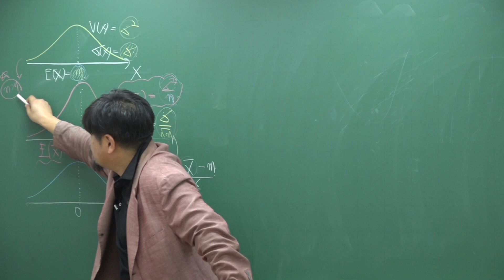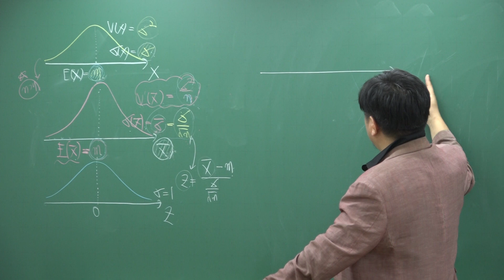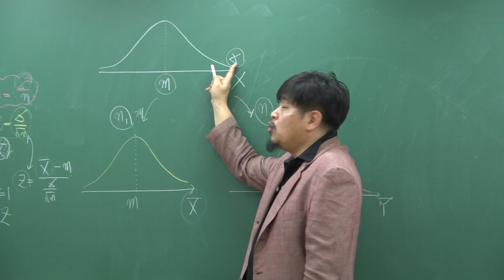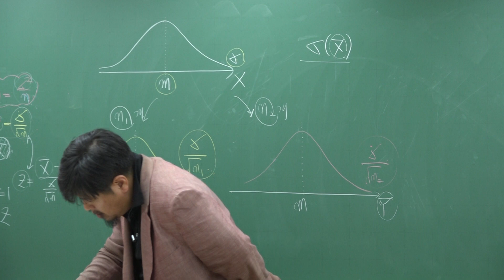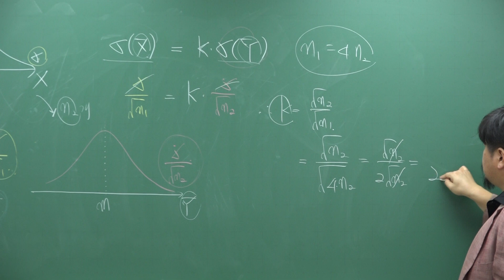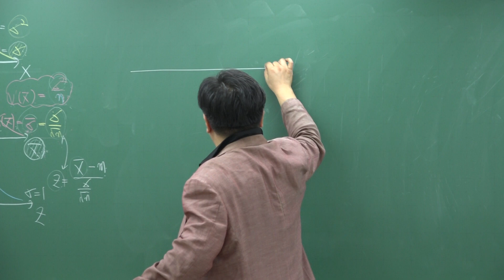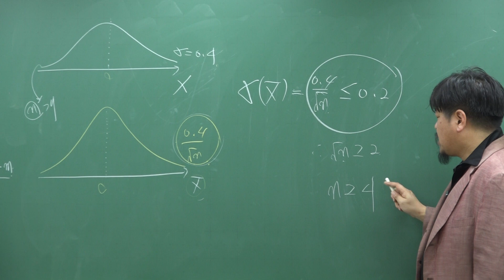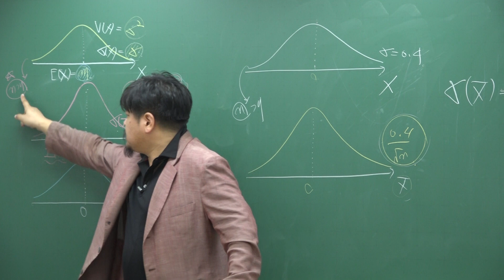[쎈 확률과 통계 07 통계적 추정] B01 표본평균의 평균,분산,표준편차(1)② 599,600